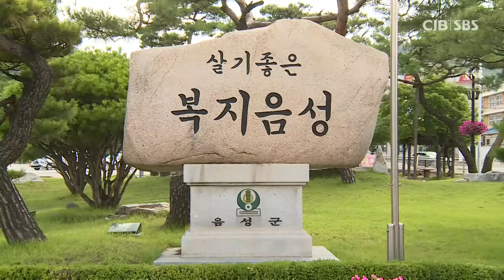지자체 재난지원금, 금액·지급방식 제각각